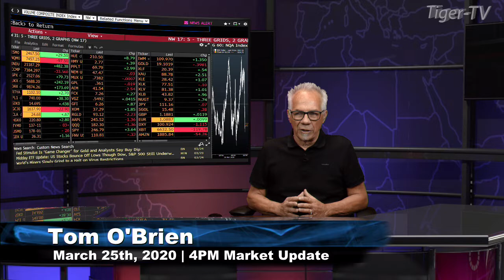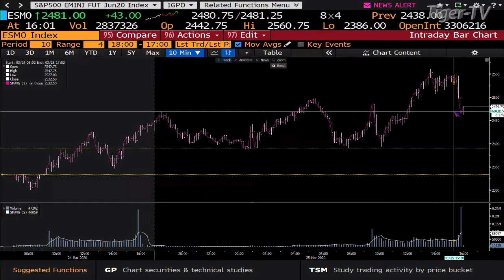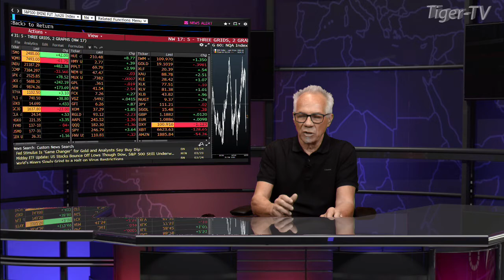March 25th, 4PM Market Update on TFNN - 2020